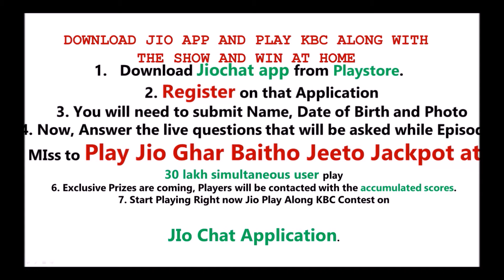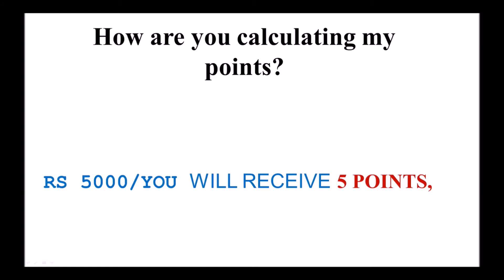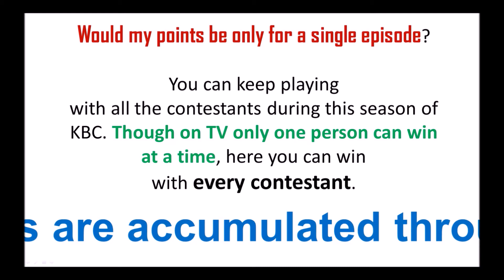(hindi) Kaun Banega Crorepati JIO KBC Play Along# Play with jio chat apps KBC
Registration Information, JIO KBC Play Along
 Download App and Play with KBC, DOWNLOAD JIO APP AND PLAY KBC ALONG WITH, jio chat apps KBC

 Download App and Play with KBC, DOWNLOAD JIO APP AND PLAY KBC ALONG WITH
THE SHOW AND WIN AT HOME , Download Jiochat app from Playstore.
2. Register on that Application
3. You will need to submit Name, Date of Birth and Photo
4. Now, Answer the live questions that will be asked while Episodes.
5. Don’t MIss to Play Jio Ghar Baitho Jeeto Jackpot at Home,
30 lakh simultaneous user play
6. Exclusive Prizes are coming, Players will be contacted with the accumulated scores.
7. Start Playing Right now Jio Play Along KBC Contest on , How are you calculating my points? Jio KBC PlayAlong Points are calculated based on the money on o×er for the current question level. in simple
terms, if the current question is for on the higher side, if the question is for, RS 5000/YOU WILL RECEIVE 5 POINTS, 7 CRORES (700,00,000) you get 70,000 points, Would my points be only for a single episode?

You can keep playing
with all the contestants during this season of KBC. Though on TV only one person can win at a time, here you can win
with every contestant, points are accumulated throughout the season, I am Not A Jio Customer, can I still play Jio KBC Play Along, Yes, you can play so long as you download and register on the JioChat app. However, in the EVENT PRIZES are
announced, and you win any, you may NEED A JIO SIM CARD / number to avail them.
 I am not a Jio Customer, will I get the same points as a Jio customer?
Yes, you will GET THE SAME POINTS

JIo Chat Application. Get Ready for the
Next Level, From Monday, Play Jio KBC play Along and win a chance to get on the HOTSEAT WITH AMITABH BACHCHAN AND WIN PRIZES
worth crores.
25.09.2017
Win in Every Episodes, TRIP FOR TWO TO AMERICA, AMAZON VOUCHERS WORTH LACS, AJIO Vouchers
JIO DATA PACKS, How much time will i get to answer the question? QUESTIONS TIME FOR AN ANSWER IN KBC ON THE TV SHOW, TIMER FOR AN ANSWER IN JIO KBC  PLAYALONG, 1 – 5    30 seconds Lesser of time taken by contestant, 5 – 10 60 seconds Lesser of time taken by contestant, 10-15  Not timed Lesser of time taken by contestant
to answer or 60 seconds, subject to a minimum of 30 seconds

to answer or 30 seconds, subject to a minimum of 15 seconds